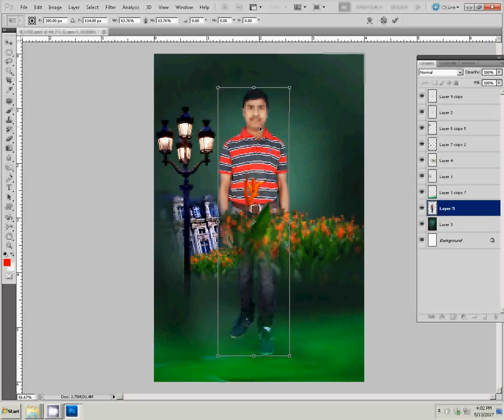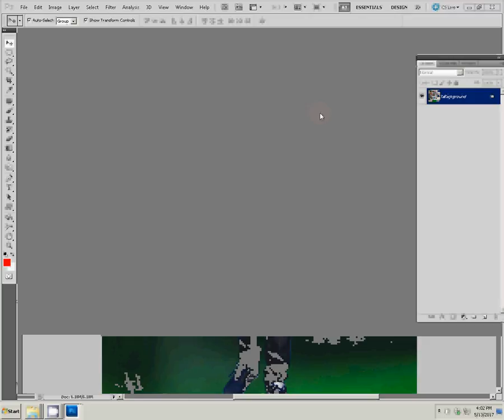adobe photoshop tutorial background change change background